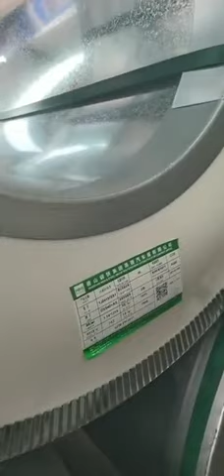hot dipped aluminized steel coil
Shanghai Zhanzhi Industry Group Co.,Ltd., founded in early 1980s,located in Shanghai Yangpu District, is a large-scale comprehensive enterprise group, combining steel trade, processing and distribution of steel, steel raw materials, real estate development, financial investment and other industries. The registered capital is 200 million RMB.

AsChinametal materials industry leading enterprises, the national steel trade and logistics "Hundred good faith enterprise",Chinasteel trade enterprises, "Top 100 private enterprises inShanghai”. Shanghai Zhanzhi industry Group Co., Ltd.,(shorted to Zhanzhi Group) takes the" Integrity, Practicality, Innovation, Win-Win " as its sole operation principle, always persist in putting the customer demand in the first place. To meet the maximum needs of customers as the starting point and foothold of work ,which has won the trust and respect of the most customers and has achieved a win-win situation with customers, established the leading position in the steel industry. Zhanzhi Group located in shanghai, the business development have been expanded to the whole country, covering south China, north China, central China, and east China area. Zhanzhi Group in Guangdong, Fuzhou, Xiamen, Chengdu, Chongqing, Shanxi, Tianjin, Liaoning, Lanzhou, Wuxi and other areas set up 13 subsidiary companies, has more than 1000 employees, annual sales of steel products of more than 3.5million tons, annual sales income over 15 billion RMB.

2. The steel processing and distribution. In order to better provide one-stop steel processing, storage, distribution services for customers, company has established the steel processing and distribution center inShanghai, Quanzhou, to meet the needs of different customer groups.

3. Steel raw materials and fuel. For the upstream steel industry chain and the expanding of steel raw materials and fuel business, our company establish a stable steel raw materials and fuel supply base.

4. Real Estate and Financial Investment. In order to improve the competitiveness of the company, enhance the brand value. Our company actively develops diversified business development space around the main steel trade, involved in real estate development, financial investment business. At present, the company has hold shares of many real estate enterprises, at the same time makes equity investments in large financial groups.

Review the past, we made a remarkable achievement. Look forward to the future, we are full of confidence to success. In the future development, we will improve the internal management system, increase the absorption and cultivation of talents, optimize the allocation of resources, and actively promote the diversification of business development space, transforming the traditional steel trade business enterprise to the iron and steel logistics service enterprise, to enhance the core competitiveness of enterprises.

In the future business development plans, the group will further improve internal management mechanism, increase the absorption and training of talents, take great efforts to optimize the enterprise resource allocation, create a strong capability sales system and ultimately enhance competitive strength among the domestic steel enterprises. The group will work together with the old and new partners to create a better future!